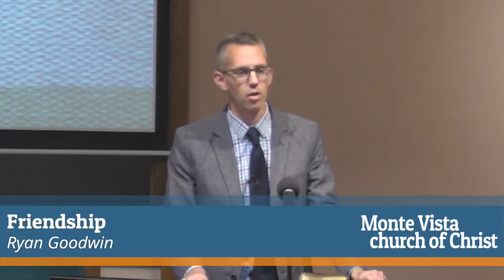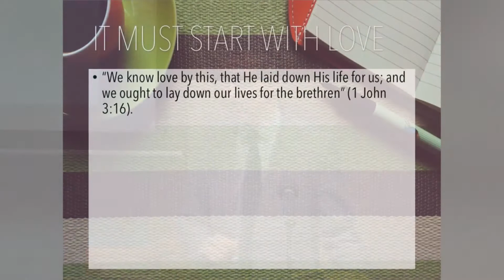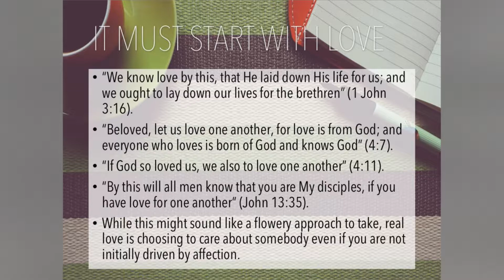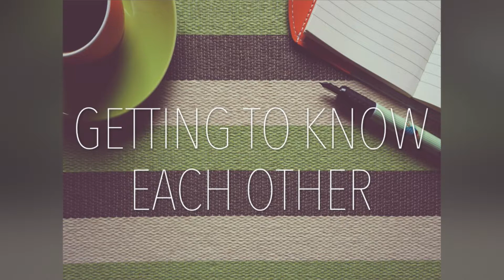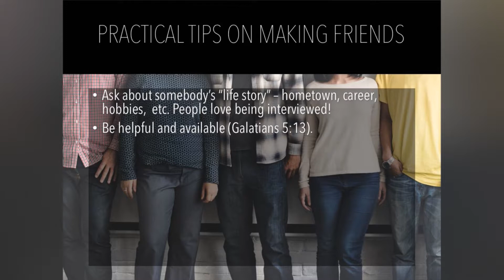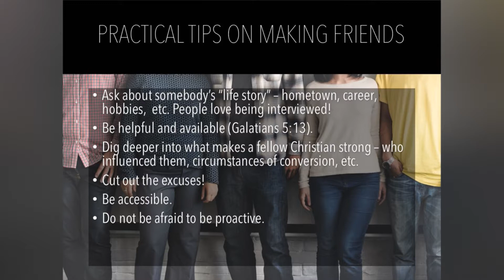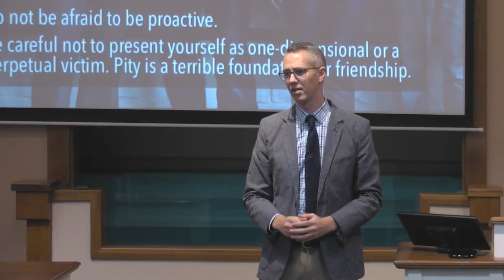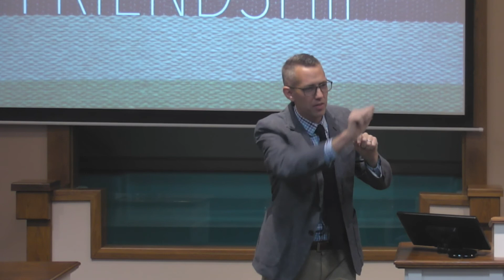Friendship - Ryan Goodwin - Monte Vista church of Christ